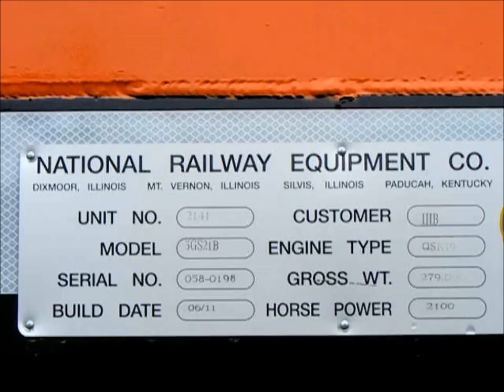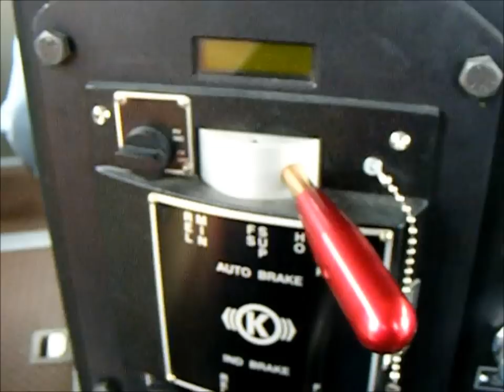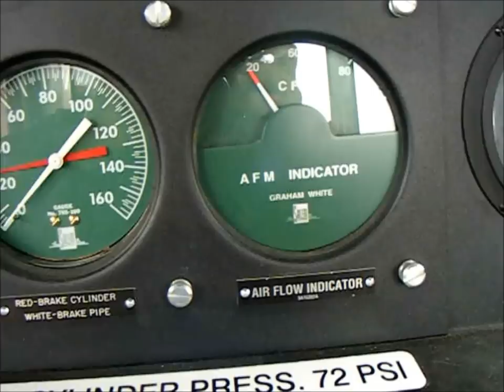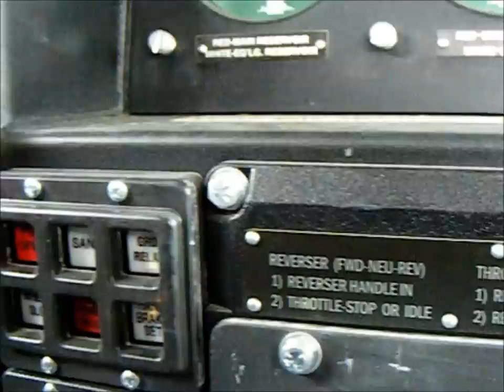Harbor Belt Locomotive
A look, inside and out, of a brand new Indiana Harbor Belt locomotive, # 2141.  Video was made at the annual Franklin Park Railroad Daze for 2011.  I tried to get a lot of detail especially the controls in the cab.